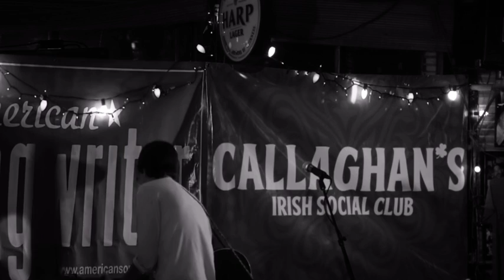Justin Townes Earle performing Willie Nelson’s ‘I Been to GA on a Fast Train’ Live at Callahan’s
Justin Townes Earle performing Willie Nelson’s ‘I Been to Georgia on a Fast Train’ Live at Callahan’s Shane Rice Photography

Justin Townes Earle was an acclaimed American Singer/Songwriter. He passed away in August of 2020.

Originally from Nashville, TN. He is known for his unique acoustic guitar style and story telling. He passed away in August of 2020. He left us with 8 full length albums + 1 EP.

Follow here or his legacy Facebook and Instagram accounts ran by his wife and his team to stay up to date on news regarding re-releases, merch, etc.